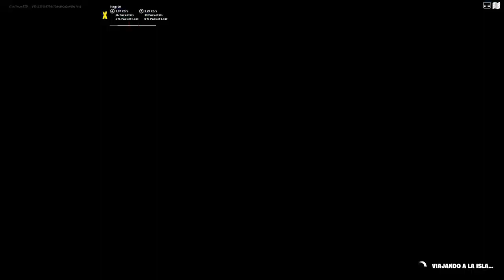ROTISIMO!!! BUG DE XP MAS 5 NIVELES FÁCIL Y RÁPIDO-COMO CONSEGUIR XP INFINITA FORTNITE TEMPORADA 4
En este video nuevo les muestro a como poder conseguir experiencia infinita con este nuevo bug de fortnite para poder subir el pase de batalla de una forma demasiado rápida si les gusta mi contenido me apoyarían mucho dejando su like y suscribiéndose a mi canal :)
como conseguir experiencia infinita,como conseguir xp,bug de exoeriencia infinita fortnite,como subir rapido de nivel fortnite.

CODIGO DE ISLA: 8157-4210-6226